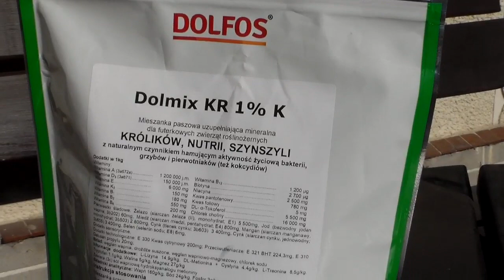Jak karmić male zające - przeczytaj profesjonalny poradnik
Czytaj ten poradnik...Jak karmić małe zające, aby nie zdechły?Należy zakupić mleko w kartonie 1l  w sklepie 3.2%.  Uwaga pierwszy raz karmiąc, trzeba to robic z cierpliwością nie zmuszać zajączka do picia na siłę, trzeba uważać, aby nie zalać mlekiem płuc zajączka,
bo dojdzie do zapalenia i w konsekwencji tego do śmierci.Moje zajączki karmiłem czterdziestoma czterema mililitrami dla dwóch, czyli dwadzieścia dwa mililitry (22ml)mleka dla jednego zająca, a do
mleka dodawałem witaminy z minerałami od weterynarza (Dolmix KR 1%). W sklepie  zoologicznym zakupiłem
małą buteleczkę ze smoczkiem do karmienia szczeniąt.
Zajączki karmiłem je 3x dziennie (o siódmej rano. dwunastej trzydzieści oraz o osiemnastej wieczorem)
Do mleka dodawałem szczyptę witamin z minerałami Dolfos.
I karmiąc w ten sposób, zające urosły i zaczęły jeść głównie mniszek lekarski, koniczynę, trawę. Ich przysmakiem są też jabłka. Chowałem je w małej wolierze, osłoniętej od deszczu na podwórku.Po tygodniu, gdy, Samica karmi młode raz dziennie w nocy, ale mleko krowie nie jest tak odżywcze, jak zajęcze, dlatego trzeba małe zajączki karmić trzy razy dziennie.
 Bardzo ważny jest preparat Dolmix KR 1% dla królików nutrii i szynszyli, bo zawiera substancje przeciw rozwojowi bakterii i pierwotniaków w żołądkach małych zajączków.
Uwaga ! Nie podawać więcej mleka niz 22ml na jednego zająca bo przekarmienie grozi zastojem mleka  w żołądku i w konsekwencji czego doprowadza do szybkiej  śmierci zajączka. Butelka ze smoczkiem jest lepszym rozwiązaniem niż strzykawka , gdyż trudniej nią podawać mleko. Mleko w miarę możliwości powinno być  świeże , trzymane w lodówce nie dłużej jak 4 dni. To wszystkie informacje , życzę szczęścia, żeby wasze zajączki przeżyły.